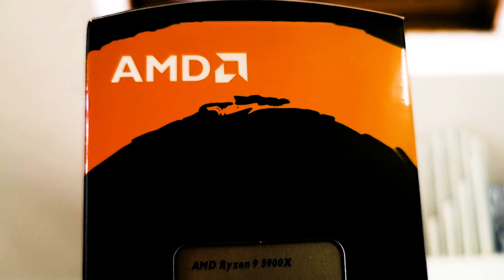Maschine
Mit dem Smartphone aufgenommen, deswegen suckt die Quali etwas.
Alles in Allem kurz mal was "zusammengefuddelt".

Grobe Specs :
GPU: ASUS TUF GeForce RTX 3080 OC
CPU: AMD Ryzen 9 5900X 12-Core Processor
Mainboard: ASUS ROG STRIX X570-E Gaming
Arbeitsspeicher: 32 GB RAM